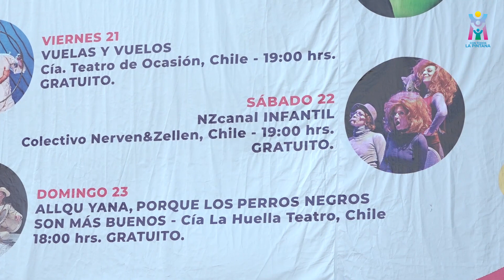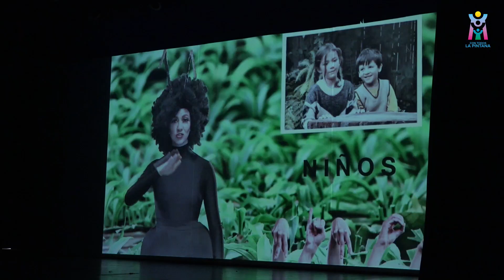El Poder del Arte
Una Obra Musical Para Personas en Situación de Discapacidad de Origen Auditivo. Cuando la música traspasa los límites del sonido y llega al alma. Compañía Nerven&Zellen, parte del Festival Fam Fest presentó en el Teatro Municipal de La Pintana una historia con las canciones de Mazapán con Lenguaje de señas generándonos un instante lleno de emoción. Inolvidable